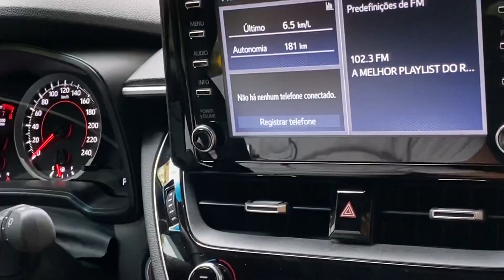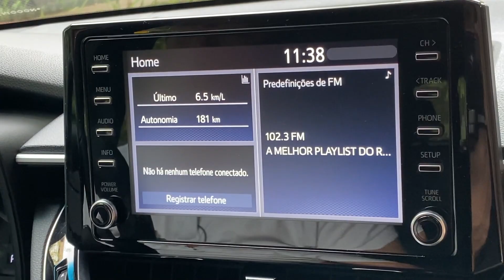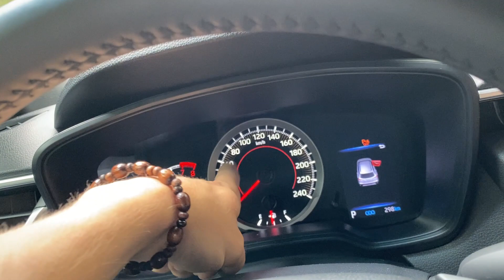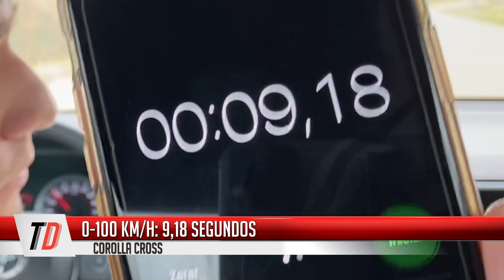TESTE COMPLETO COROLLA CROSS XRE. Vale a pena o SUV do carro sedan mais vendido do mundo?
Teste completo do novo SUV da Toyota, derivado do já conhecido Corolla.